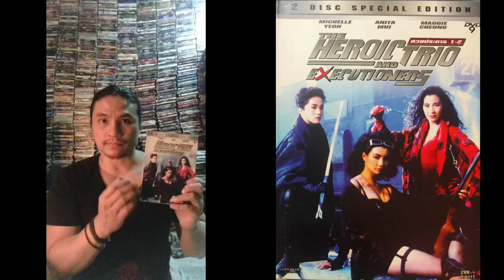แซมมวลเอลแนะนำหนัง | สวยประหาร 1-2 | THE HEROIC TRIO-EXECUTIONERS-1993 | Samuel Action MAN TH.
-แสบ
-sabsamuel
-sabsamuelkhamphiman